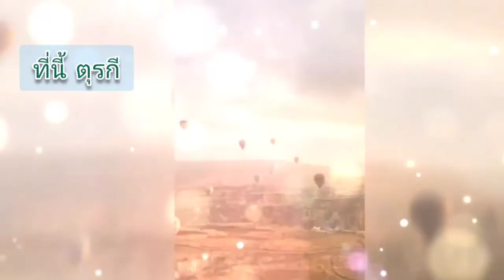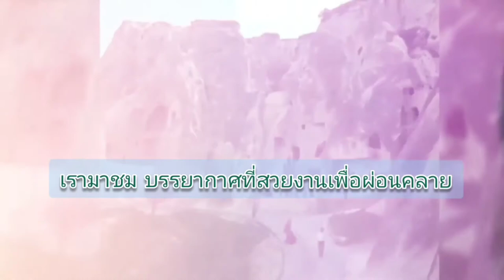ชมบรรยากาศ ขึ้นบอลลูน ที่ตุรกี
ขอบคุณภาพจาก หจก.อาริฟ ทัวร์ แอนด์ ฮัจญ์ เซอร์วิส